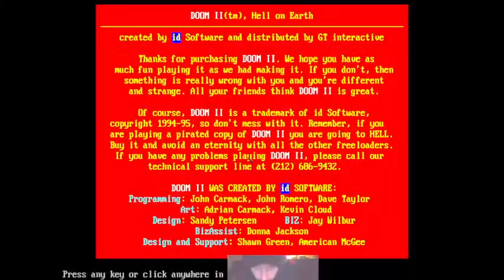Pappa Show: Brutal Education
i have a baby.  His name's Hank.   He's awesome.